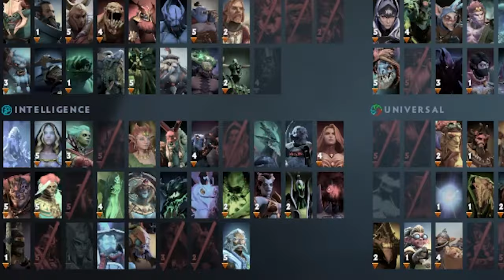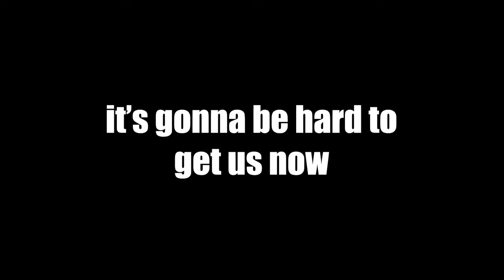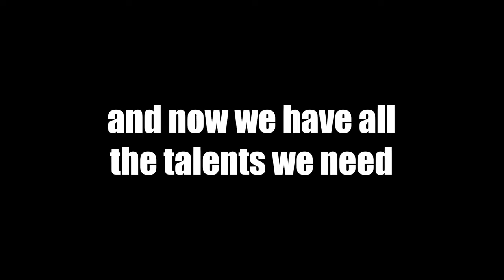Why Haven't I Done This Before?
Ayo what's up guys TwoUps here and today we're using Faceless Void. Enjoy!